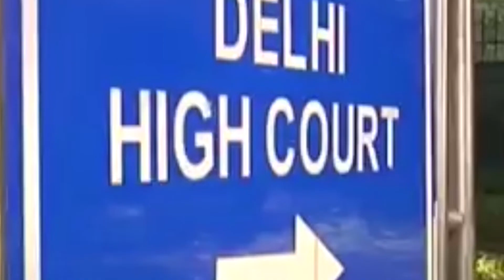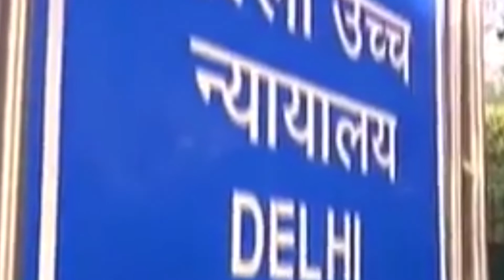What Happened In 1984 Sikh Riots? Sajjan Kumar Involvement / AB Star News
Let's take a look at exactly what happened in 1984 sikh riots and what is Sajjan Kumar's involvement in the case.